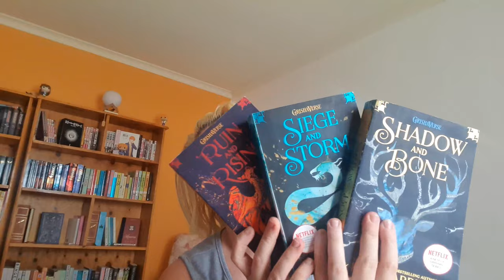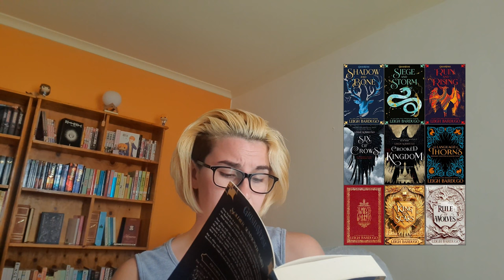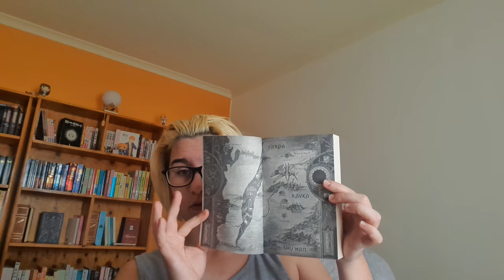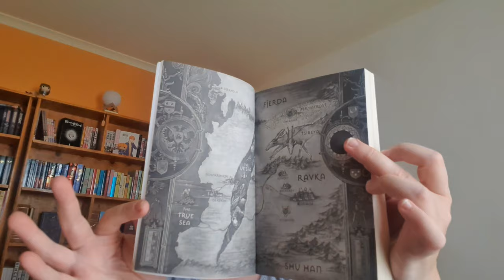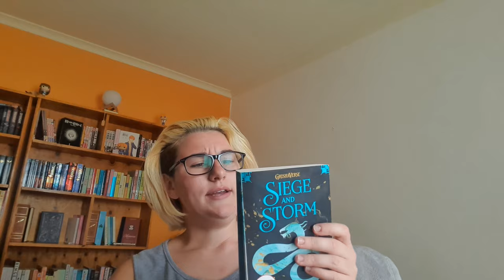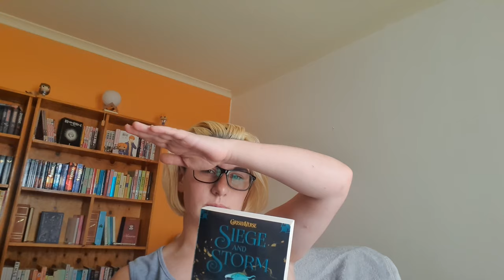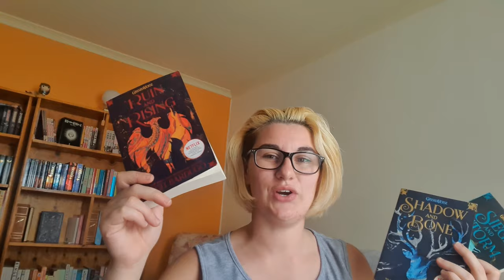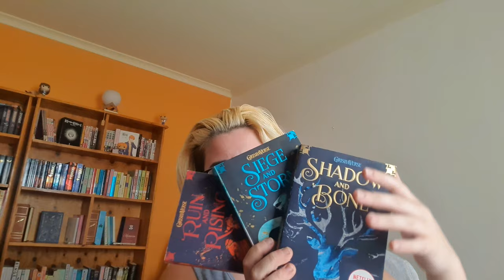Is The Shadow and Bone Trilogy Over Hyped?!?!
Welcome to the GrishaVerse, Where in this video we talk about all the good, bad, boring and fun parts of the trilogy.